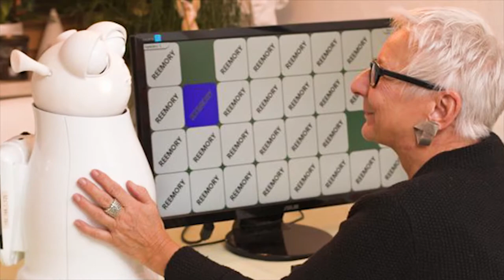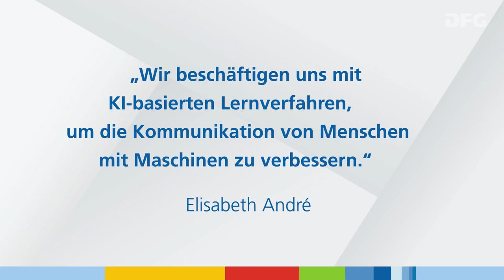Gottfried Wilhelm Leibniz-Preisträgerin 2021 Elisabeth André im Porträt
Fotos: Uni Augsburg